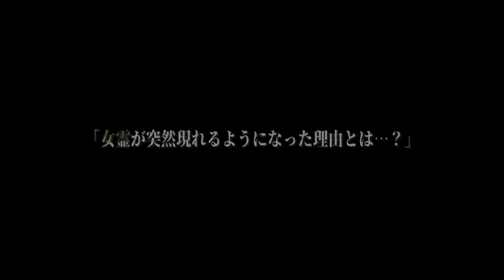心霊現象が多発！恐怖で震えた呪術後の廃宿舎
オーナー様から直々に「突然、女性の霊が出るようになったのでその原因を調査して欲しい」とご依頼をいただき検証を行いました。※この動画はお祓い済みです※

この動画の裏側や解説は公式Blogにて

動画更新毎と毎週「土曜日」更新‼︎

【心霊検証】Mtvでは

映像に入り込むもの全てが現象とは限りません。
あくまで我々が編集時に聞こえたもの、見えたものをテロップとしていますので参考までにお楽しみください。

【心霊サブチャンネル】

最大画質４K対応